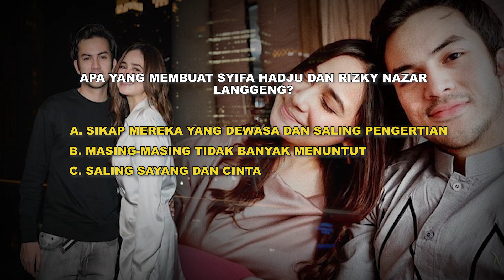Syifa Hadju Ungkap Alasan Awet dengan Rizky Nazar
Pasangan artis Syifa Hadju dan Rizky Nazar telah menjalin hubungan asmara sekitar empat tahun. Mereka pun semakin mesra dan didoakan langgeng oleh para penggemarnya. Namun apa sebenarnya yang membuat Syifa dan Rizky tetap langgeng hingga sekarang?